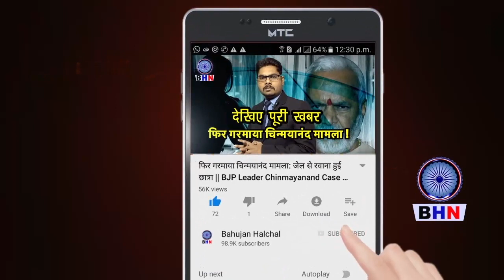Mallikarjun Kharge ने भरे मंच से मोदी की सत्ता को दिखाई उसकी औकात, भाजपाईयों में मची खलबली...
Story By- Bahujan Halchal News
Editor- Karuna